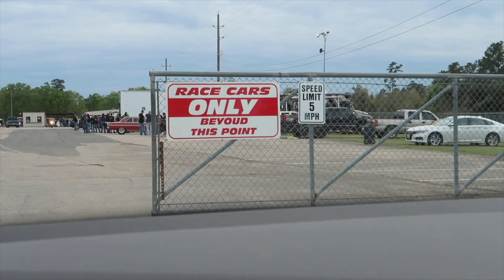TX2K19 | Day 3 | NO PREP!